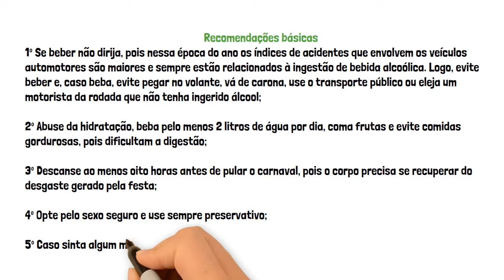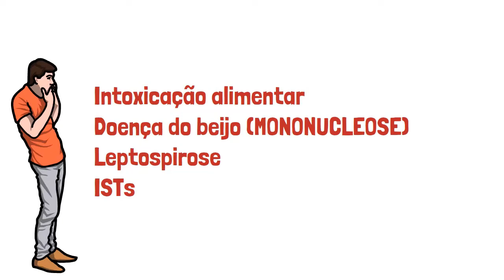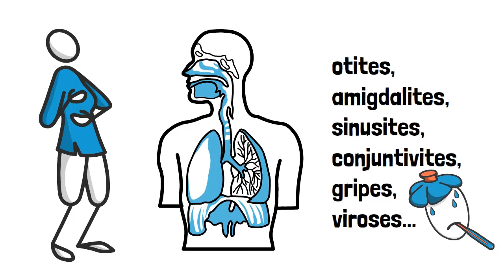IMPACTOS DO CARNAVAL NA SAÚDE DA POPULAÇÃO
*ATENÇÃO: ESSE É UM VÍDEO EDUCATIVO DESTINADO A ESTUDANTES DA ÁREA DA SAÚDE. NUNCA PRATIQUE AUTOMEDICAÇÃO, SEMPRE CONSULTE O MÉDICO EM CASO DE QUALQUER DÚVIDA RELACIONADA A SUA SAÚDE.*

* PIX DE APOIO AO ENFERMUNDO: 3171b48e-2a0f-4482-a84b-08e23c07cc6b

Nesse vídeo vamos falar sobre o carnaval x saúde.
O que o carnaval representa na sociedade em que vivemos?
Quais são os impactos do carnaval na saúde da população?
Os serviços de saúde precisam se preparar para o carnaval?
O preparo no serviço pré-hospitalar para o carnaval
Tipos de ambulâncias necessárias no carnaval
Quais são as ocorrências mais comuns durante o carnaval?
Qual é o principal causador de registros de ocorrências no carnaval?
Campanhas das UBS no carnaval: campanhas de conscientização para o uso de preservativo, testes rápidos de sífilis, HIV, hepatites...
Recomendações básicas de saúde para curtir o carnaval
E depois do carnaval? quais são as doenças que mais acometem a população após o carnaval?
Por qual motivo as pessoas ficam doentes após o carnaval?
Cancelamento do carnaval em 2022
Carnaval x Pandemia
e MAIS!

Weekend in Tattoine - Unicorn Heads